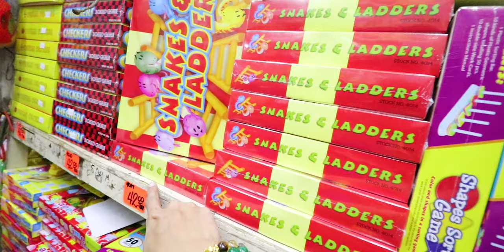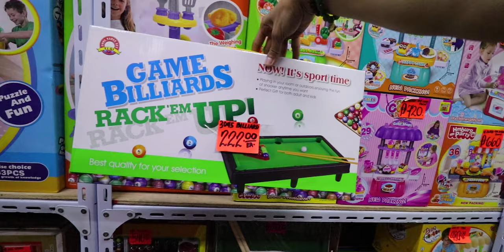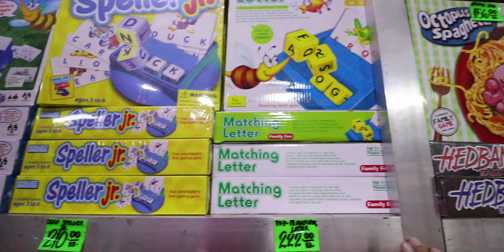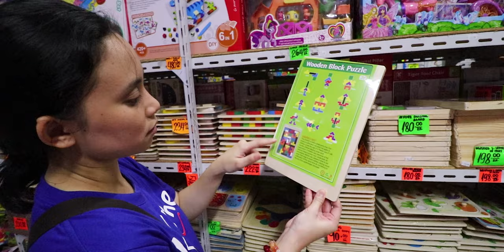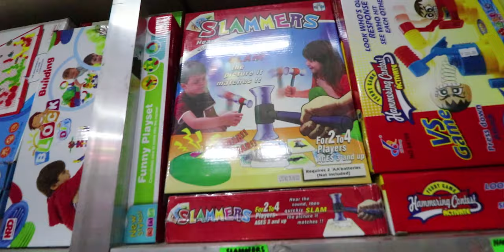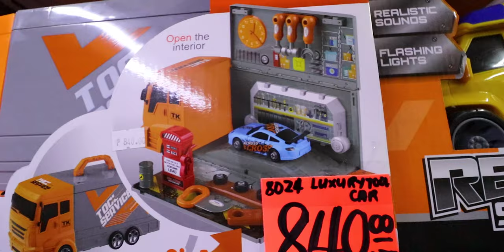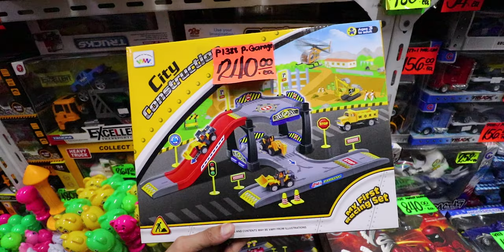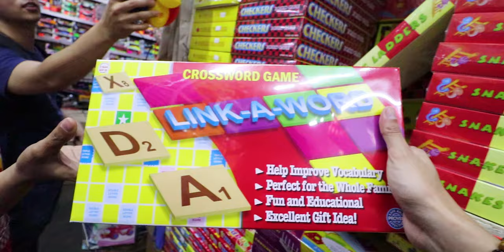WAREHOUSE SALE ! BODEGA NG MGA PANG REGALO ! EVERYDAY SALE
2. Kindly please watch at least one (1) advertisement.
3. Like the video and comment anything (shout out request, next vlog request, or just give me a thank you message).

I would like to thank Anding's Toys & Flowers Inc for allowing me to take a video of their warehouse. They do have great products at a very cheap price. Highly recommended!!!

Anding's Toys&Flowers Inc
7, 8, 9 2nd Flr NDCC Bldg, Bodega Sales Center Sta Elena St., Tondo Manila

999 MILK TEA STARTER PACKAGE PANG NEGOSYO | SECRET BODEGA NG MGA MILK TEA SHOPS HOW TO START A MILK